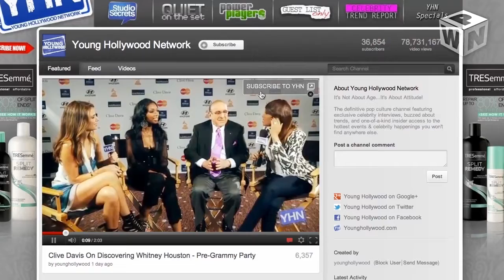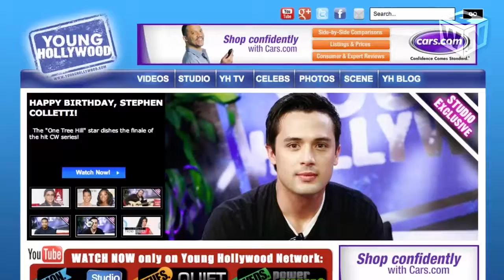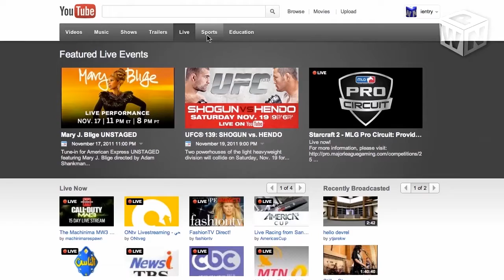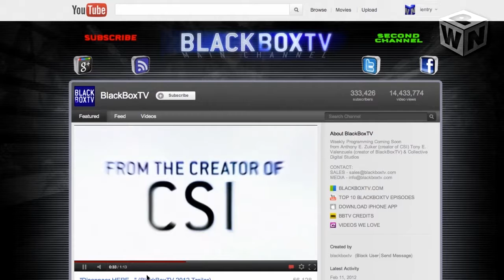YouTube Channel Initiative Drawing More Viewers, Says Young Hollywood Network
Last year, YouTube announced several partnerships with media and production companies in an effort to bolster original programming on its site. One of the new partners, the Young Hollywood Network (YHN), launched last month and is finding that YouTube is quickly turning into a "destination viewing" site.

WebProNews spoke with RJ Williams, CEO and Founder of YHN, who told us that this trend is happening since YouTube now has its own exclusive content. As a result, more people are watching the content and the engagement level is higher.

The YHN channel focuses on the entertainment industry and includes exclusive celebrity interviews and behind-the-scene footage. Williams told us the network has a new show six days a week at 10am PST/1pm EST.

Although the channel is new, Williams said the results have been phenomenal and that YHN plans to continue to please viewers with its content.